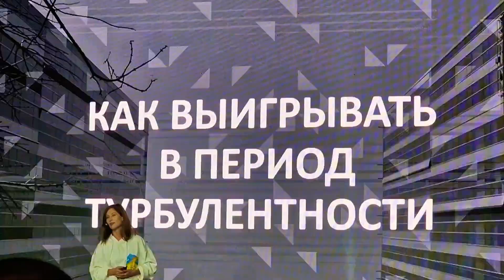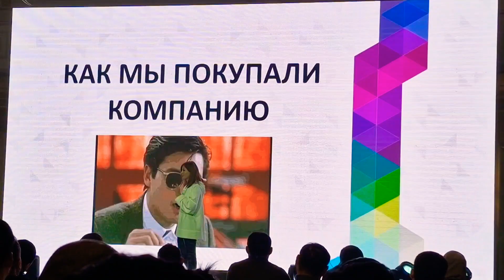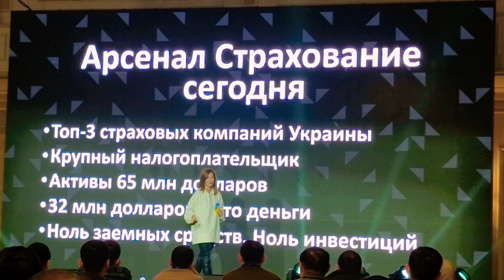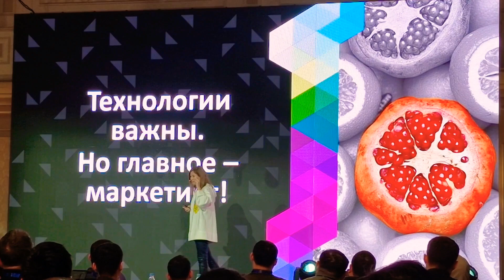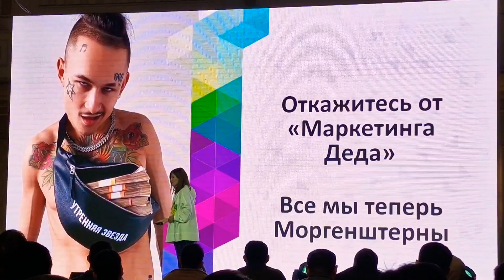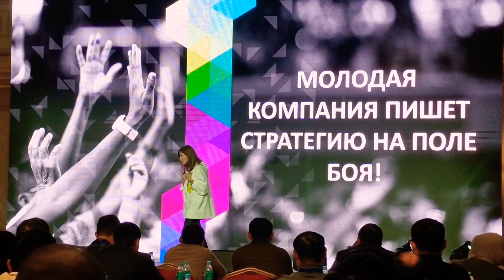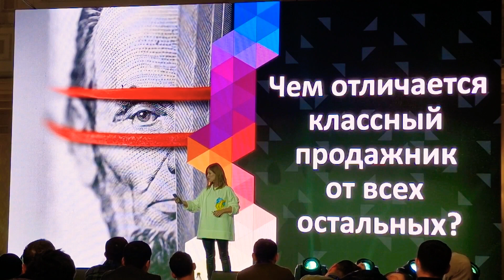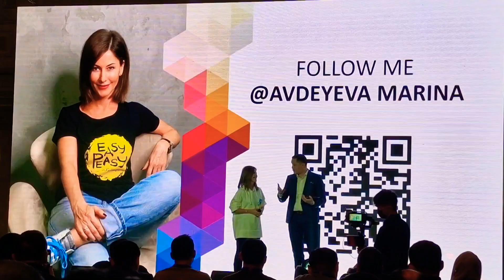Kaizen Forum. Марина Авдеева. Как выигрывать в турбул-ть. 11.12.2022. Rixos.Алматы-1 Minute Story NS